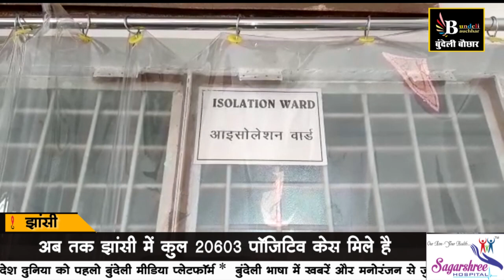बुंदेलखंड में कोरोना का सबसे बड़ा विस्फोट, इस जिले में एक दिन में एक हजार से ज्यादा मामले